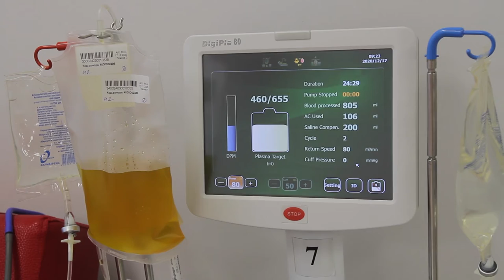Донорський центр провів безкоштовне тестування на наявність антитіл до Covid 19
У Дніпрі відбувся прес-тур для представників ЗМІ, які змогли пройти безкоштовний лабораторний тест на наявність антитіл до коронавірус. Бажаючі могли здати плазму або кров напередодні свята Святого Миколая в допомогу хворим дітям.

Прийнято вважати, що медики і поліцейські знаходяться в зоні ризику. За затвердженим стандартам їх в першу чергу потрібно тестувати на коронавірус, проте журналісти схильні до ризику не менше.

донорський центр Biopharma Plasma Дніпро провів безкоштовне тестування на наявність антитіл до Covid-19 для поліцейських, лікарів і журналістів. Для тестування охочим провели забір крові з вени. Результати через тиждень будуть відправлені на E-mail. Тестування провели на швейцарських роботизованих тест-системах ROCHE методом ІХЛА.

Наявність антитіл буде свідчити, що працівники у групі ризику раніше перехворіли Covid-19 в період від 2-х тижнів до 6-8 місяців.